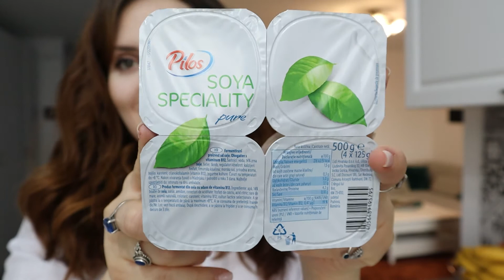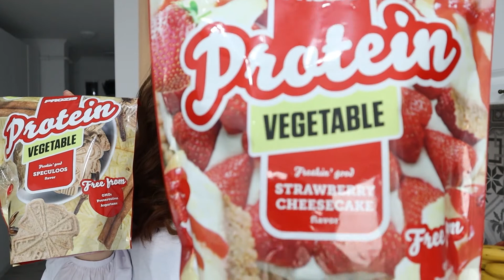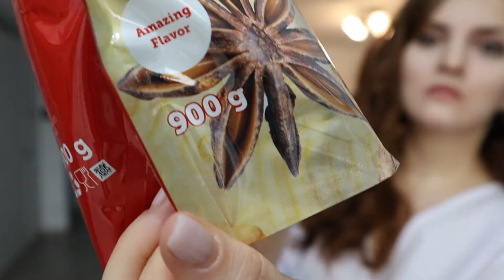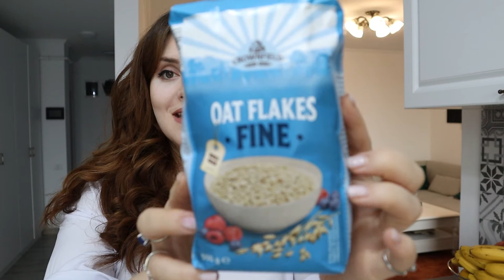FoodWithRoxana | 11 Alimente ce se află permanent în casa mea!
Ola Ola!

11 alimente ce nu lipsesc din casa mea. Le cumpăr săptămână de săptămână cu mare drag. Majoritatea de găsesc la orice magazine, altele online.

Un weekend relaxant să aveți!